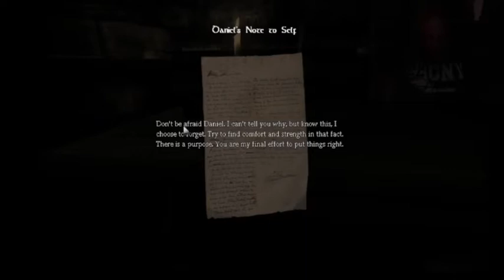Amnesia The Dark Descent Ep2 The Archives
Twilight has to make her way through the castle while trying to remember how she even got here in the first place. Will she be able to make it to the next room? And why ia a shadow chasing her?